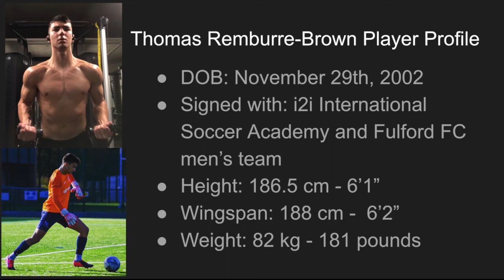i2i International Soccer Academy Black U23 v Wiggington Rovers Mens Tommy Brown gk Highlights 3-1 W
Final Score 3-1 W